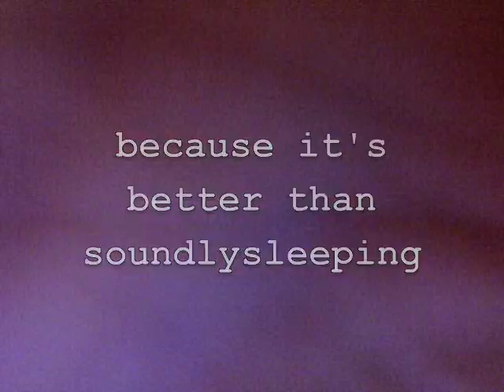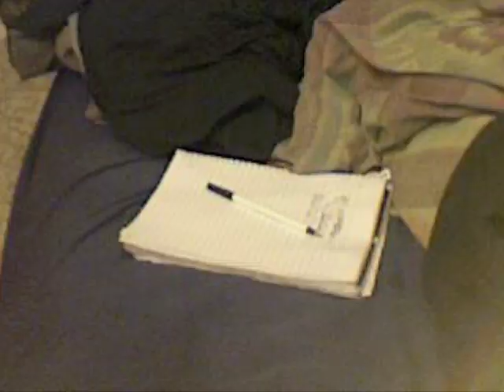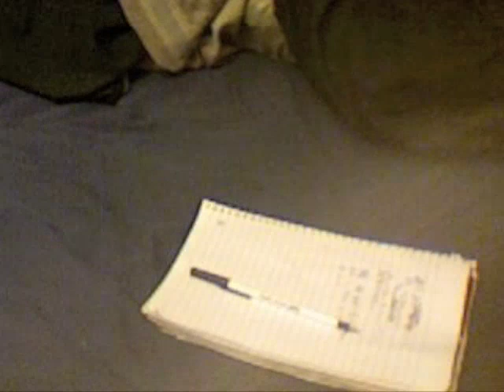Socks and Pens Suck.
Where do they go?  They're like magic.

justmomo89
applesandmustard
nineteenpercent

Congrats!:
chescaleigh

Shoutouts!:
dreaontv
jiatv
jpmetz